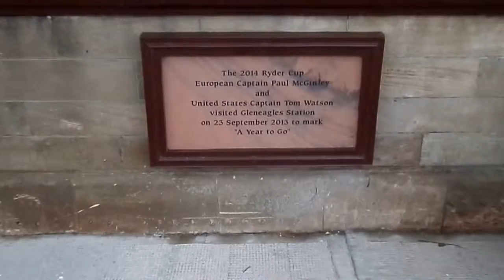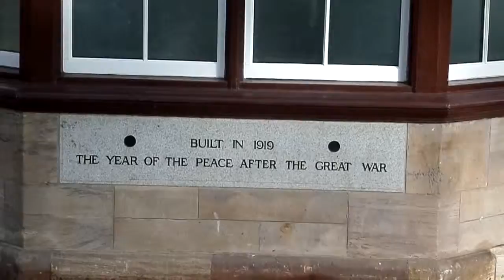Gleneagles Railway Station, Perth & Kinross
Gleneagles Railway Station was first opened in 1856 as Crieff Junction. It was renamed in 1912 and from 1925 it served Gleneagles Hotel, Auchterarder and the district. The Crieff Branch closed in 1964. The station has been refurbished and a new entrance and car park provided.